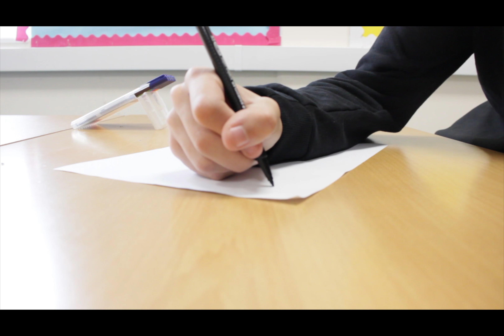Pen advert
The advert we made in college (There's some cringy music).